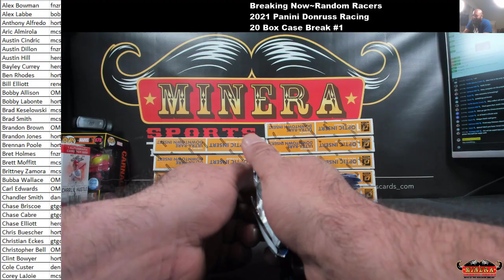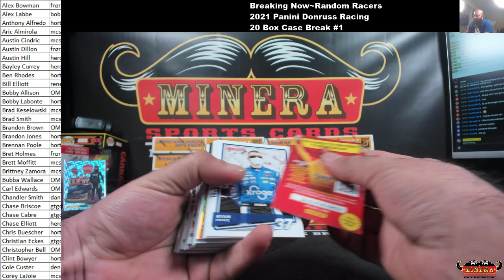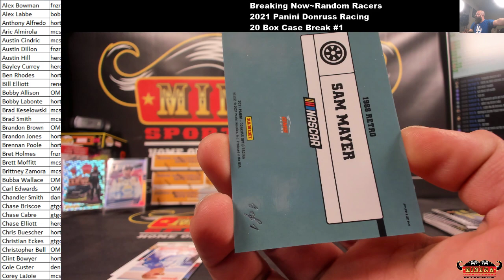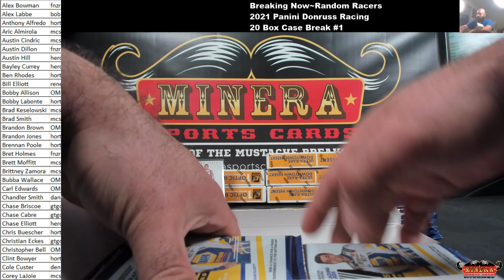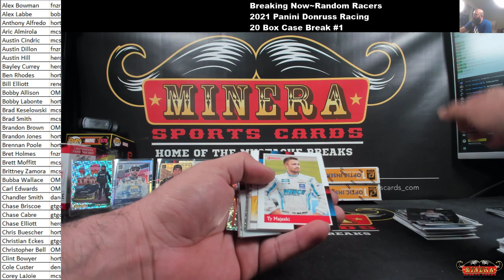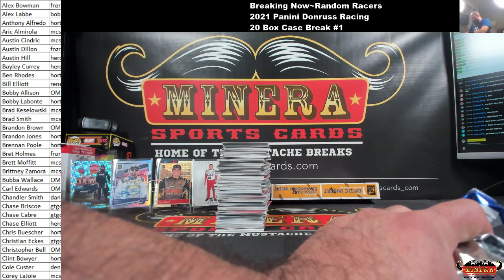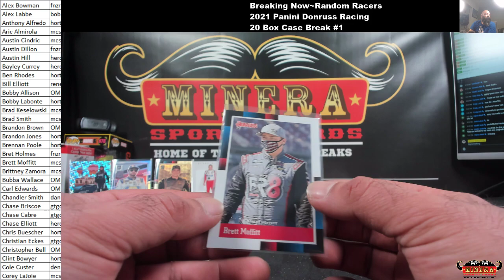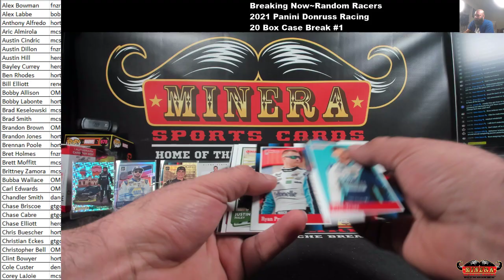Random Racers~2021 Panini Donruss Racing 20 Box Case Break #1 Part 2